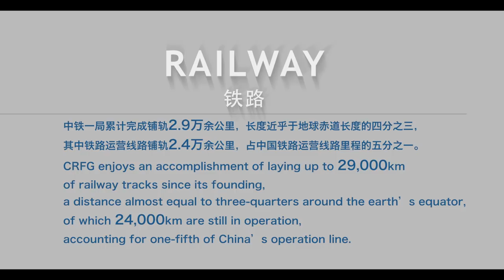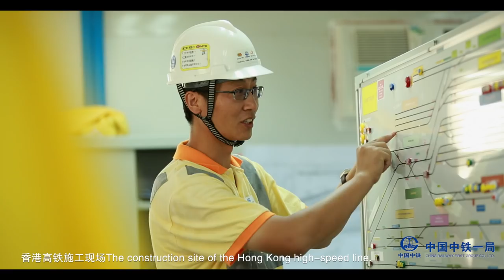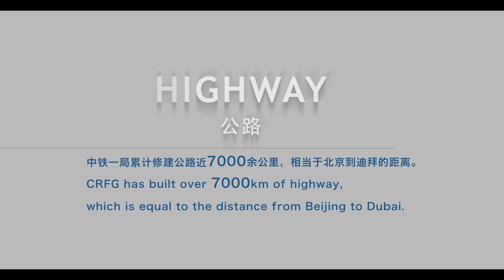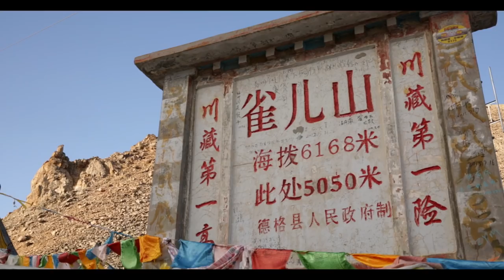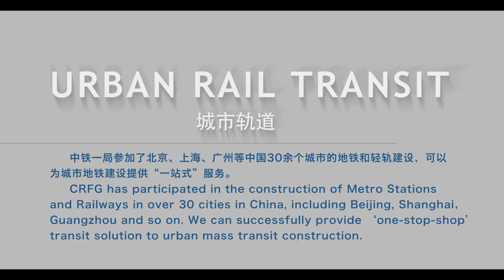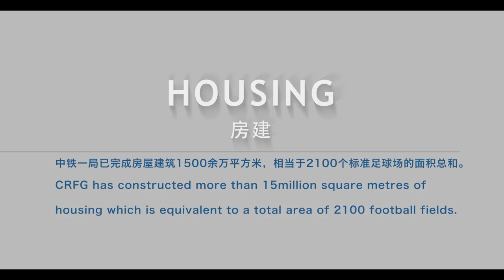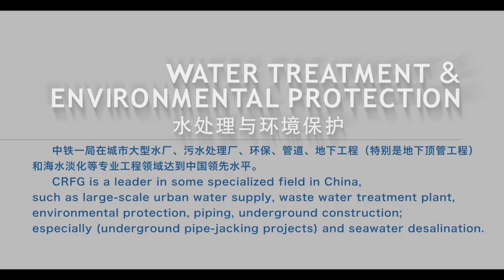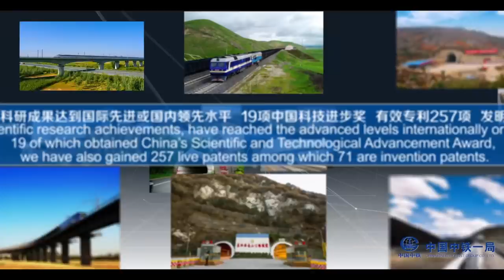China Railway First Group（CRFG） Promotion Video 中铁一局国际宣传片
CRFG is a wholly-owned subsidiary of CREC in the Fortune Global 500 companies. CRFG, founded in 1950, is based in Xi'an City, a World Historical and Cultural City.
We possesses the super-grade qualifications of general contracting for railway, highway and municipal engineering; first grade qualification of general contracting for building engineering; first grade qualifications of professional contracting for railway track laying engineering, bridge engineering, tunnel engineering and highway pavement engineering. Our main business covers all the construction fields of railway, highway, bridge, tunnel, urban rail transit, municipal and housing construction and our projects distribute across China including HKSAR and many overseas markets such as seven major strategic regional markets including South Pacific Ocean, Southeast Asia, South Asia, Central Asia, South America, Caribbean and Africa.
So far,CRFG has more than 25,000 employees and owns more than 6000 sets of mechanical equipment, with total assets up to RMB 40.3 billion and annual turnover above RMB 59 billion.
Now, CRFG owns 31 holding subsidiaries, 17 subsidiaries, divisions for water works and Overseas Business, National Enterprise Technical Center, National Metrology Certification Laboratory, National Class-A Surveying & Mapping Center, and the like. Moreover, We set up overseas companies in Pakistan, Guyana, Fiji, Malaysia, Singapore, India, Hong Kong, Brazil and other countries. CRFG already passed the certifications including SGS (Singapore), ANAB (U.S.), UKAS (U.K.), and HKAS (Hong Kong).